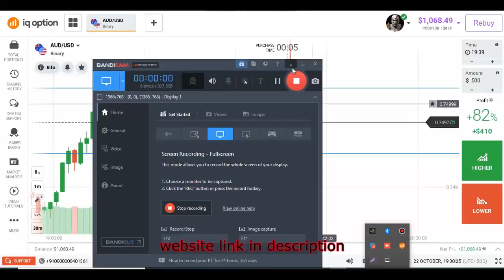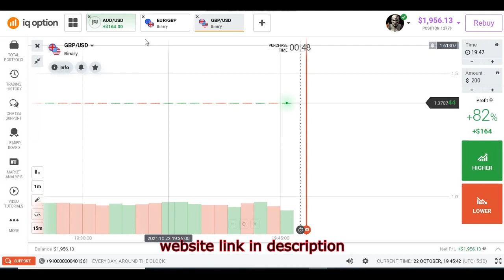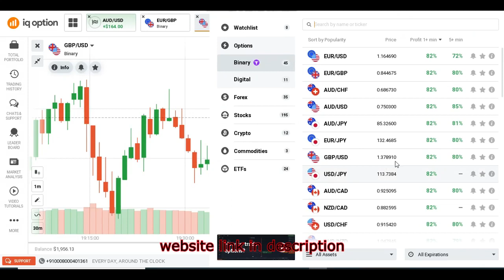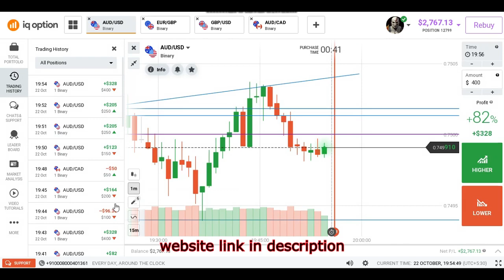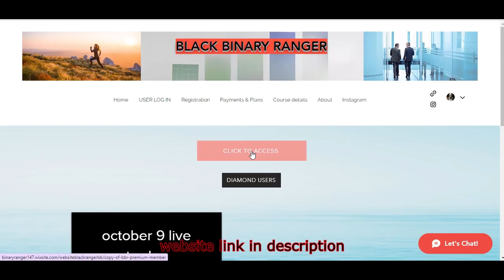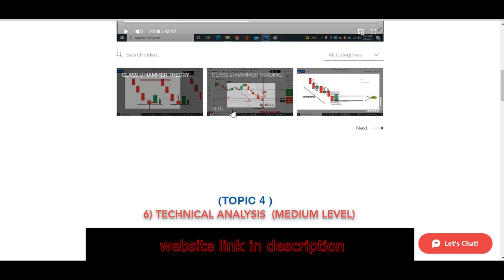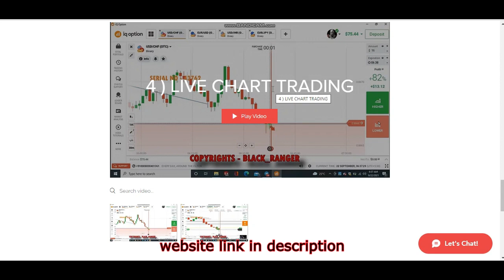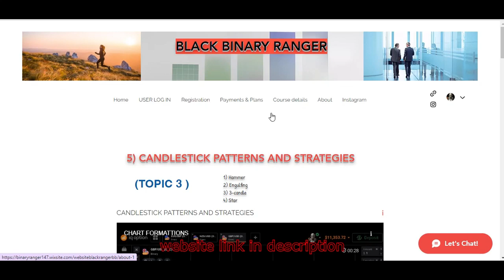🏆Tournament TRADING🏅 😎 (secrets exposed) 🧐💥 (how to use website login id) in Tamil explantions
personal Telegram - Mr_Black_ranger